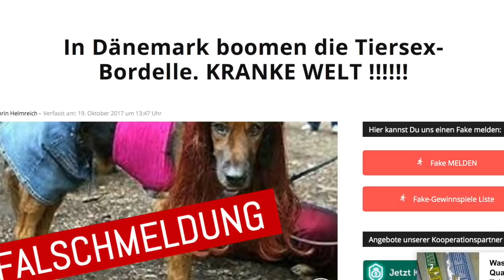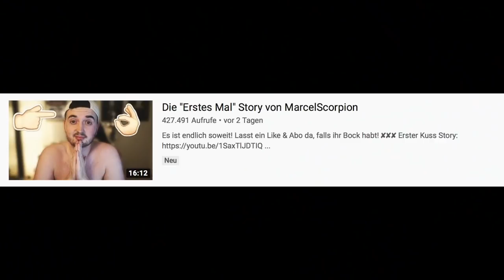Zoophilie Tierliebe mal anders ... | Haikel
Dieses Video dient lediglich zur Unterhaltung und soll niemanden diskriminieren oder beleidigen!
Ausdruck und Sprache wird als stilistisches Mittel verwendet!